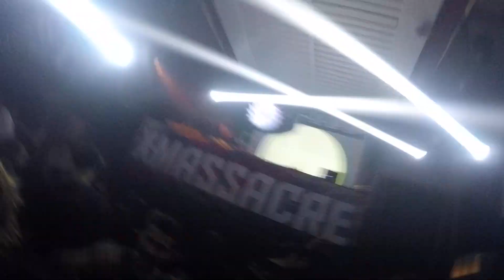X-Massacre 2017 EXPO Prague - Nout Heretik live - 39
X-Massacre vol. 14
EXPO Prague Holešovice
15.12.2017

► HARD STAGE

LENNY DEE / Industrial Strength Records - USA
THE DJ PRODUCER / The Third Movement, PRSPCT - UK
RADIUM / Audiogenic - FR
MAISSOUILLE / Audiogenic, Peacock Recs - FR
SEFA / Peacock Recs - NL
THE ANUNNAKI LIVE BAND / Brutale - IT
HUNGRY BEATS vs YCHY / PNR Records - CZ
SJAMMIENATORS / Partyraiser Rec - NL
WOLFENOIZ´aka SUBURBASS / Electrobooking - FR / CZ
DEXIDE / X-Massacre, LXRecords, CZ)
GEEZ / CZ
X-TRAY / X-Massacre - CZ

► TEKNO STAGE:
AGAIN IN THE BIG HALL!

GUIGOO NARKOTEK vs VANDAL / Exclusive b2b set, FR / UK
NOUT HERETIK live / LDAC - FR
DARKTEK live / UndergroundTekno - FR
OSMIK live / UndergroundTekno - FR
X-TECH OKUPE live / Okupe crew - FR
KEJA vs KAN10 live / Mackitek Rec - FR
SEVENUM SIX live / Obscur Rec - BE
RACHOTEK / 5Dan Rec - CZ
LUXOR DJS / Duff.LXR, Mini.LXR, Paky.LXR

► NEUROFUNKGRID STAGE:
hosted by INNATE MC

JADE / Eatbrain - HU
TELEKINESIS / Blackout, Eatbrain - SLO
THE CLAMPS / NeurofunkGrid - FR
VOLATILE CYCLE / NeurofunkGrid - UK
SYMPLEX / Citrus , Disturbed - CZ
PIXIE / Let It Roll, T2b - CZ
SHMIDOO / Future Sickness rec. / Hoofbeats - CZ
TWISTED: MINDS / Deafmuted Rec - CZ
FAR HORIZON / Lee Meow & Fallen Gemini - CZ
DUFF / X-Massacre, Luxor - CZ